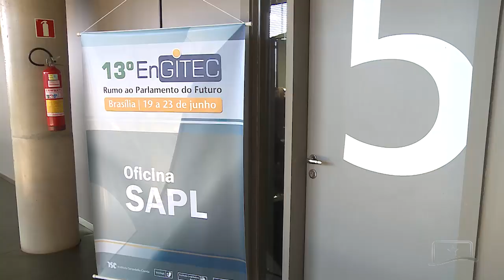SERVIDORES DE TECNOLOGIA DA INFORMAÇÃO DA ALE-RR PARTICIPAM DE OFICINAS E PALESTRAS EM BRASÍLIA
Em Brasília, dois servidores da Assembleia Legislativa de Roraima participam de oficinas e palestras voltadas a aperfeiçoar e treinar equipes de tecnologia da informação das Casas Legislativas do Brasil inteiro.